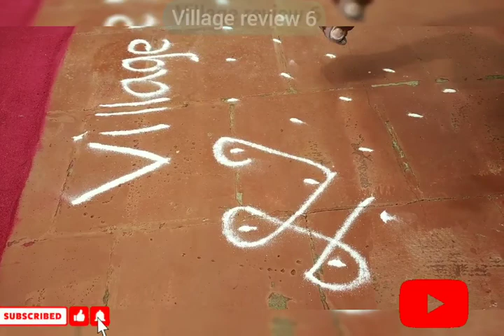video#playlist# amma kolam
hi makkala   it's a biggest challenge kolam.

        it's a big challenge in our VR6 channel
amma kolam with youtube big logo
  try it makkala...

time chat 1:30 hour, measurement 50:40ratio, to completed.. my mother have help to complete. thanks

 any mistake comment it and help it and support it